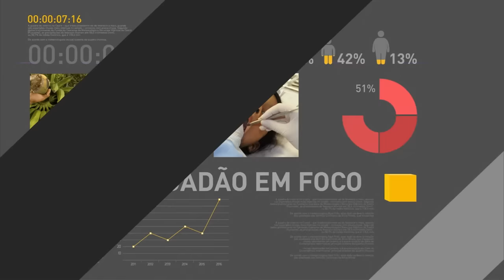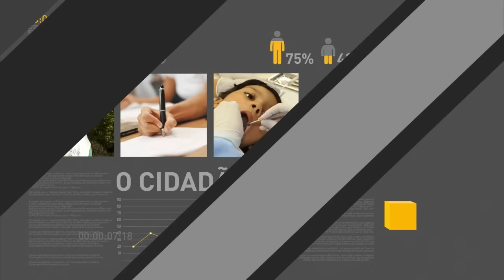Presidenta participa de ato em comemoração ao Dia do Trabalhador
REPÓRTER NBR - 01/05/16: ‪Presidenta Dilma Rousseff participa de ato‬ de luta por direitos, democracia e manutenção das ‪políticas públicas‬, na celebração do 1º de Maio, Dia do Trabalhador, em São Paulo. Presidenta falou sobre ações do governo para Bolsa Família, Imposto de Renda, Minha Casa Minha Vida, Mais Médicos e licença paternidade.